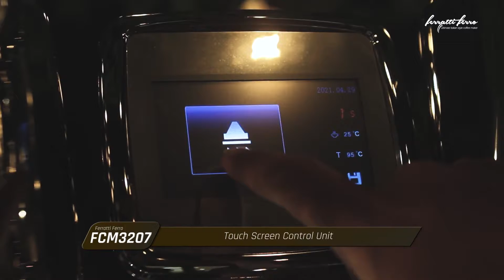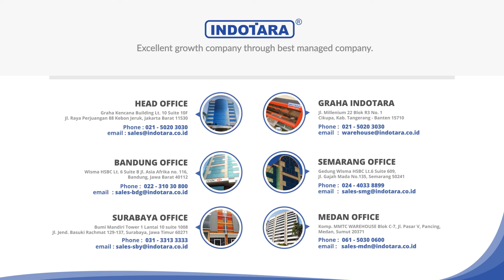ESPRESSO COFFEE MACHINE PROFESSIONAL TERBAIK DARI FERRATTI FERRO DENGAN TIPE FCM 3207 'LA MASSI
Ferratti Ferro menghadirkan mesin kopi berkualitas dengan desain elegan serta berbagai fitur yang disematkan pada mesin kopi ini menjadikan salah satu mesin kopi terbaik di Indonesia.